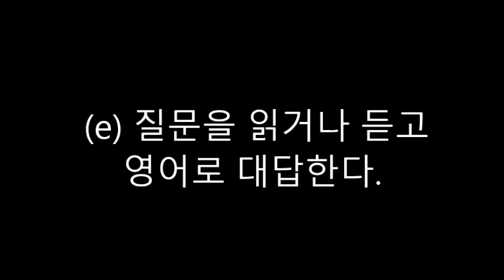교재를 듣고 말하기-1. A Christmas Carol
1. A Christmas Carol

마음씨 고약하고, 불만에 가득 찬 남자가 살고 있었다.
그의 이름은 스크루지이다.
그는 너무나 탐욕스러워서 크리스마스의 전야에도 그의 비서와 함께
그의 돈을 계산하고 있었다.

비서가 물었다.
주인님, 오늘은 일찍 퇴근 할 수 있을까요?
저의 가족이 기다리고 있어요.

안돼, 앉아서 일이나 해.
스크루지가 대답하였다.
얼마 후에 그의 조카가 그를 방문하였다.

크리스마스에 그를 초대하기 위해서 이다.
얼마 후에 두 명의 신사가 그를 방문하였다.
자선모금을 위해서 헌금을 부탁하기 위해서이다.

쓸데없는 소리 하지 마.
스크루지는 그날 밤 자기 집에서 돈을 계산하다가 혼자 잠이 들었다.
이때 지난날의 크리스마스 유령이 그에게 나타나서 잠이 깨었다.

유령은 스크루지의 외로웠던 어린 시절로 그를 데리고 갔다.
유령은 돈에 대한 탐욕 때문에 자기를 떠나버린 약혼녀를 보여주었다.
제발, 이런 것들을 보지 않게 해줘요.

이렇게 말하고, 스크루지는 자기 침실로 돌아왔다.
이때 현재이 크리스마스 유령이 그를 방문하였다.
유령은 그를 어느 가족의 저녁만찬에 데려갔다.

그들은 가난하였고, 아들이 걷지 못하였으나
행복하였다.
스크루지가 말하였다.

저 사람들이 돈을 못 가졌음에도 불구하고, 저토록 행복한 까닭이 무엇인가?
그 후에 유령은 그를 조카의 크리스마스 파티에 데려갔다.

스크루지 삼촌이 우리와 함께 있었으면 얼마나 좋을까?
스크루지의 마음이 따뜻해졌다.
그는 침대로 다시 돌아왔다.

마지막으로 미래의 크리스마스 유령이 그를 죽은 사람의 현장으로
데려갔다.
장례식장에서 사람들이 말하였다.

그 욕심 많은 영감이 죽어서 너무 기쁘다.
나도 그래. 그는 남을 용서하지 못하는  사람이었어.
난 이제 너무 기뻐.

스크루지는 이 죽은 사람이 누구인지를 묻자, 유령이 그를
묘지로 데려갔다.
비석에는 자기의 이름이 있었다.

이에 충격을 받고, 그가 소리쳤다.
내 운명을 바꿀 수 있는 기회를 한번만 주세요.
그는 다시 침대로 돌아왔다.

크리스마스 날이 왔다.
그는 그의 운명을 바꿀 수 있게 되어 너무나 행복하였다.
그는 커다란 터키 한 마리를 조카에게 보내었다.

그는 또 다른 사람의 파티에도 참석하였다.
그는 남은 생애 동안에 남에게 자선하고,
친절을 베풀면서 살았다.